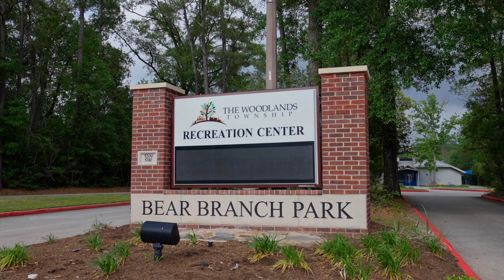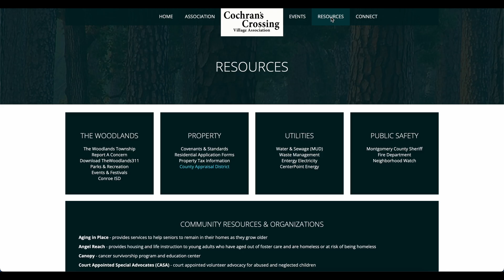Cochrans Crossing | The Woodlands Village Tour